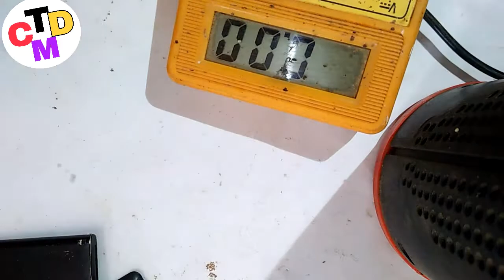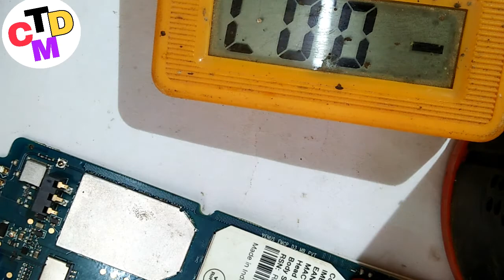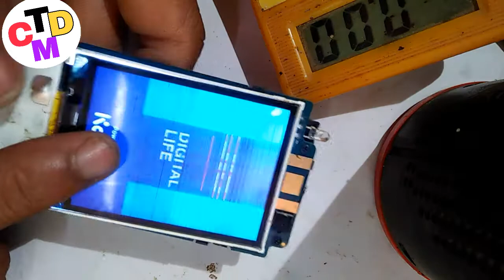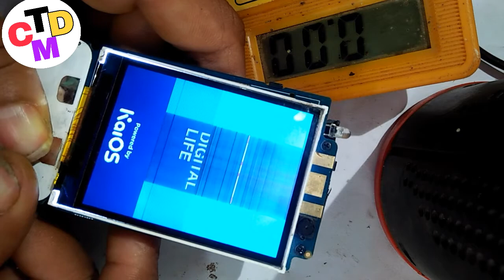jio f220b charging jumper jio f220b charging print solution jio f220b charging ways jio f220b charg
हेल्लो दोस्तों केसे है आप आशा करता हूं अच्छे होंगे

आज के वीडियो में हम लोग jio f220b
के charging jumoer करना सीखें हैं

वीडियो को पूरा देखा कि जिए दोस्तो

jio f220b charging jumper

 jio f220b charging print solution

 jio f220b charging ways

 jio f220b charging problem

jio f220b charging not show

jio f220b charging not store

 jio f220b charging short solution

 jio f220b charging ic problem

 jio f220b charging not working

 jio f220b charging problem solution

jio f30c fake charging

Tecno i3 frp bypass Gmail failed

Jio f90m charging not show

Jio f220b mic 4pin to 2pin
Digital mic to universal mic

LG Q6 charging not show